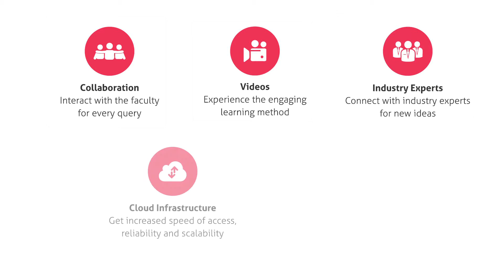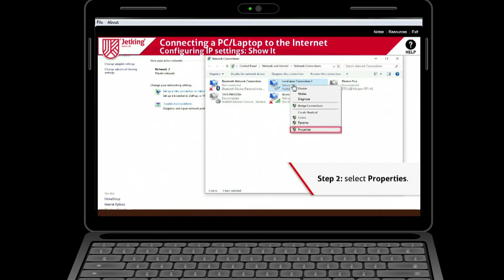JOST - Jetking Online School of Technology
Welcome to the e-learning platform by Jetking: JOST - Jetking Online School of Technology!
Jetking’s interactive online platform ensures students gets the right skill and maximises their engagement & participation.
Student centric e-content that helps improve thinking among the learner through SmartLabPlus 3.0 methodology which includes quizzes, simulations, videos, group discussions and assessments.

JOST features content built in animation & graphics which makes learning FUN FASTER & EASIER

JOST encourages students to:
• Watch training videos and experience engaging learning methods
• Interact with faculty and clear their doubts
• Learn Online at their own pace anytime anywhere and from any device
• Learn practicals with 3 mode simulations Show me / Try me / Test me for better understanding.

Courses Offered:
JCHNE+ Cloud for undergraduates

SmartGrad+ Cloud for Non-Technical Graduates

MNA+ Cloud - for Technical Graduates
Learn on the best e-learning platform! Join Jetking today.